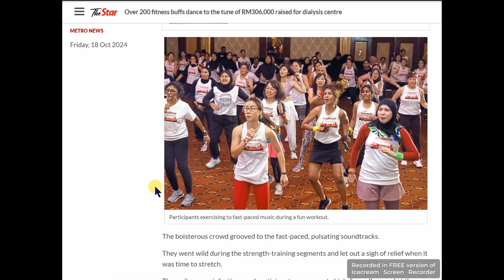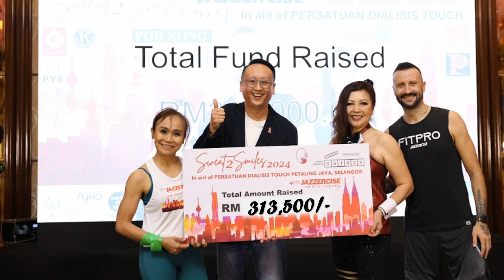PDT Sweat 2 Smiles Charity Drive 2024